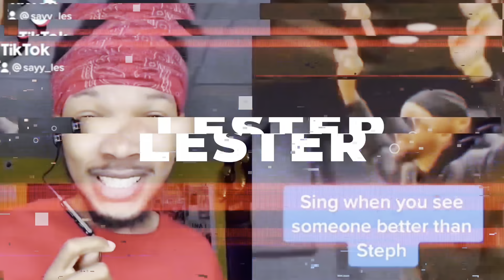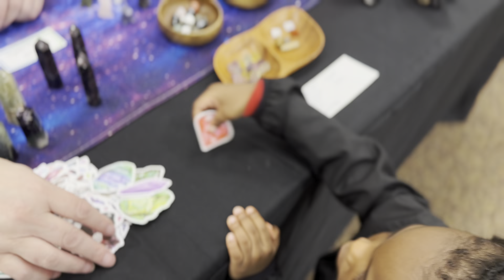Realistic Week In My Life as a Fulltime content creator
W A T C H   L A S T   W E E KS   V I D E O
    •I Went to the High School National Championship

L E TS   C O N N E C T
Saylessempire.org

Life Pro Fitness
Code: Empire

Intelligent Change
Code: Lester10

Swoly Supplements
Code: LESTER10